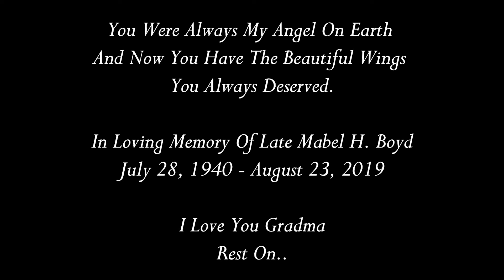J Slught - Mio Ran (Don't Care)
Official Video of J Slught's Mio Ran off the Home & Beyond EP . African  vibe. Love Afrobeats?